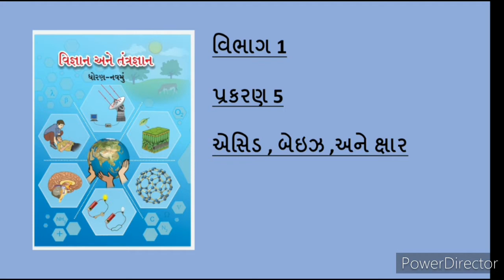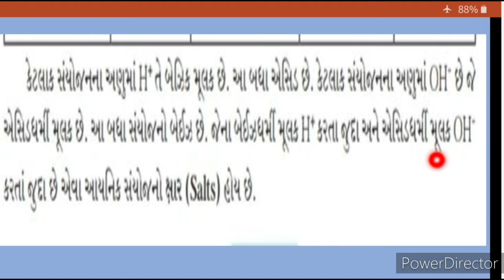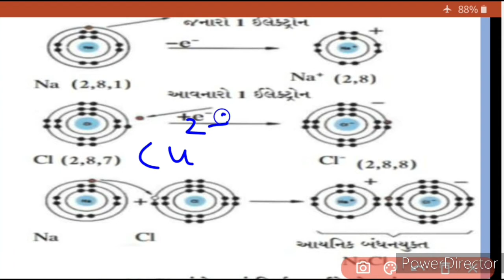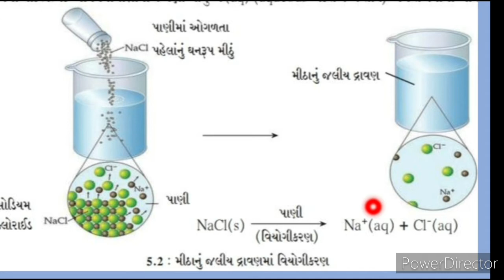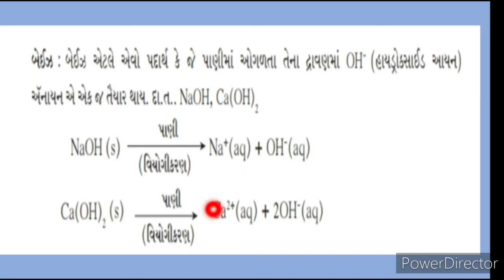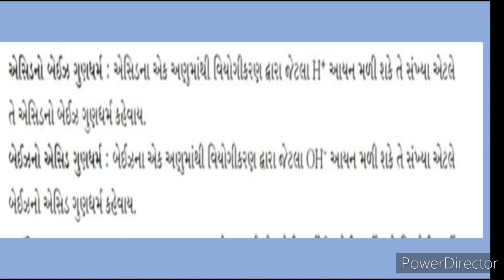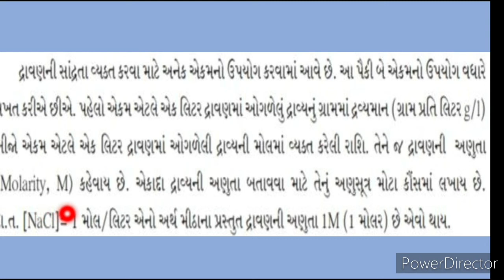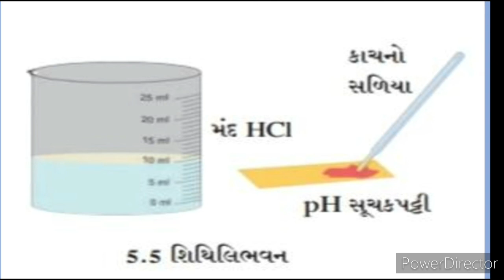Std 9 ,Sci.1 ,Ch 5 , ભાગ 1